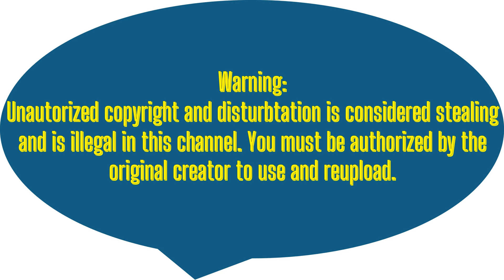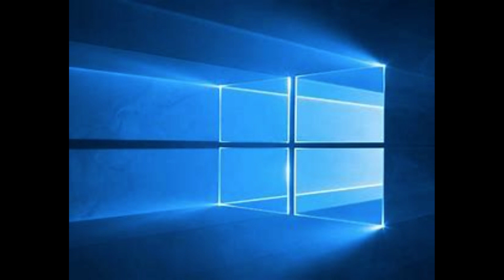Windows Sparta Enraged Remix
Doesn't look enraged to me. This sounds more like peace. Made with FL Studio 21.